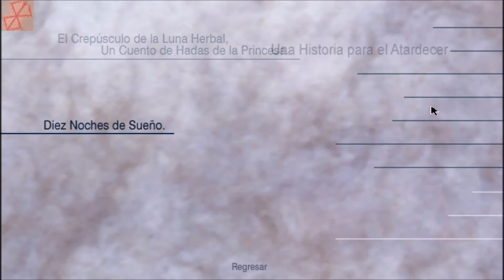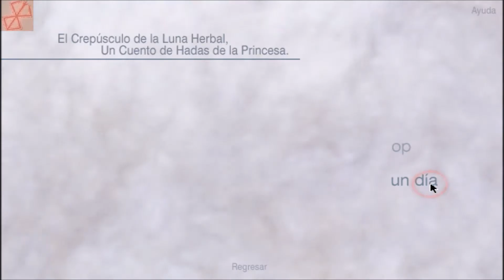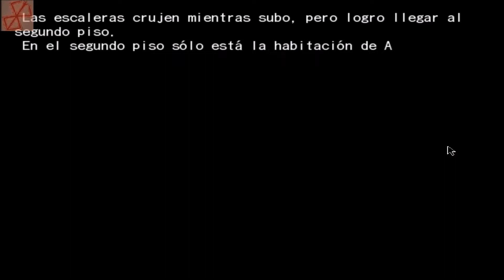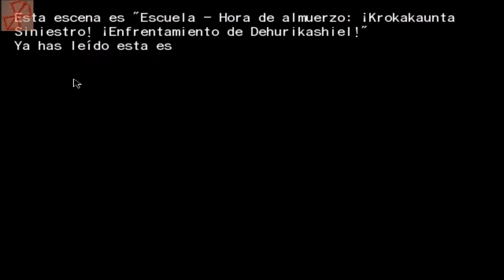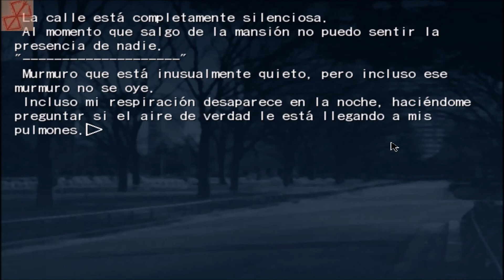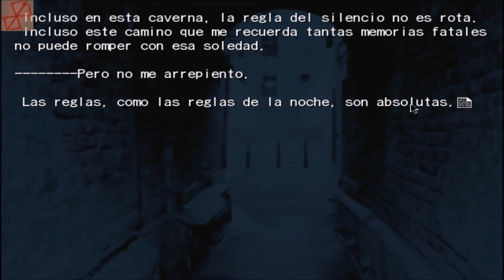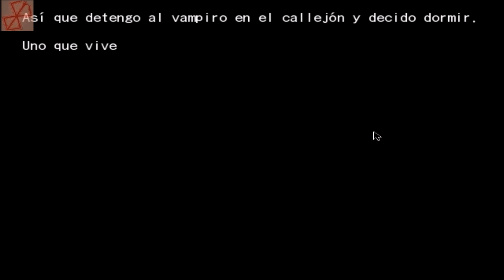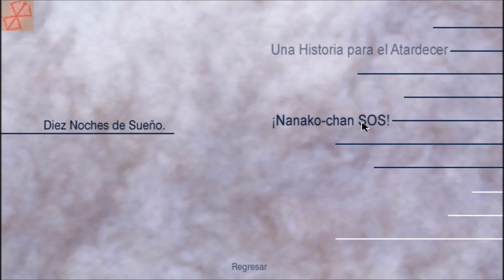KAGETSU TOHYA en Español - Parte 9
El Crepúsculo de la Luna Herbal. Un Cuento de Hadas de la Princesa

Gameplay de la novela visual Kagetsu Tohya, secuela de Tsukihime.

Gracias a Jose Morfin por su recomendación.

Gracias a Saki por implementar su traducción.